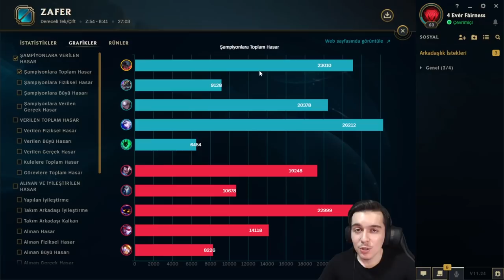YENİ TEK ATAN AATROX!! | HER ZAMANKİ GİBİ ÇOK BOZUK!! | S12 AATROX OYNANIŞ | Emre Bey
Bu videomda league of legend'de tek atan aatrox oynadım. İyi seyirler..👍🏻

SON KATIL ÜYELERİ (Umursamaz Üyelik) 👑 :
►dude doesnt wrap
►Muhammed Sebuktekin
►Berkay Cebe
►rad_on

Selamlar ben Emre, 22 yaşındayım. Sezon 9 da türkiye xerath 1.si oldum ama sezonu 1.olarak bitiremedim. Oyuna ilk olarak Bronz 1 başlayıp, en fazla ustalık ligine çıkabildim. Çoğunlukla smurf kasıyorum. Düşük elodan çıkabilmeniz için öğretici tarzda videolar yüklemeye çalışıyorum.